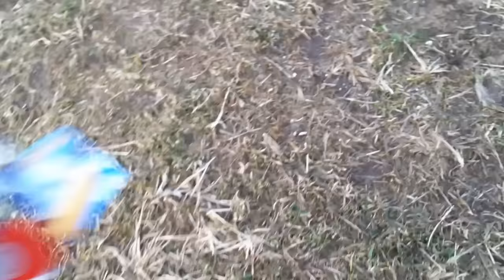Sonic Plush Adventure: Sonic's Dream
Sonic falls asleep to his adventure awakening from mobius in his dimension. Until witnesses came along from the evil Dr. Ivo Robotnik Eggman which he wanted to destroy him once and for all.